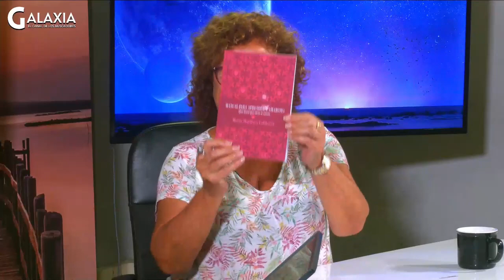❤️ MANUAL PARA APRENDER A AMARTE, con María Martínez ❤️ GalaxiaTV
⭐ MARÍA MARTÍNEZ CALDERÓN ⭐ Consteladora familiar y Terapeuta
Instagram. Espaidodecaedre